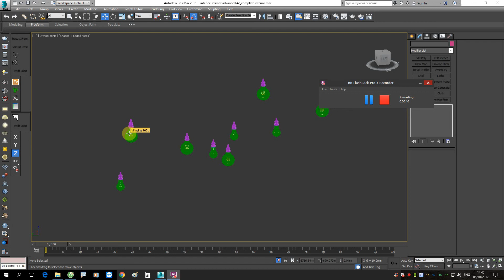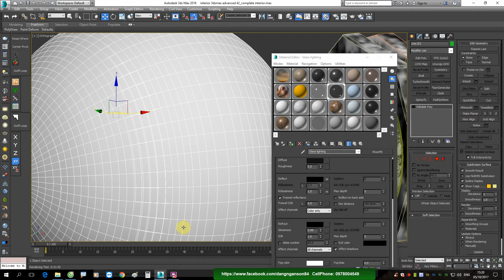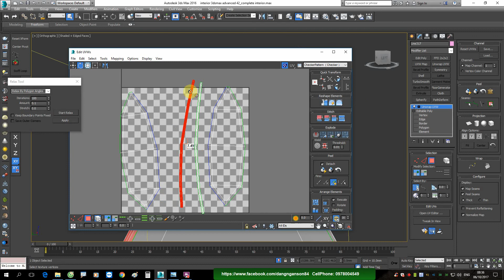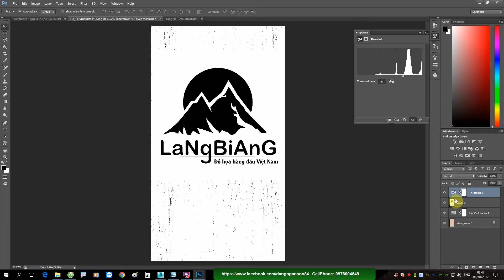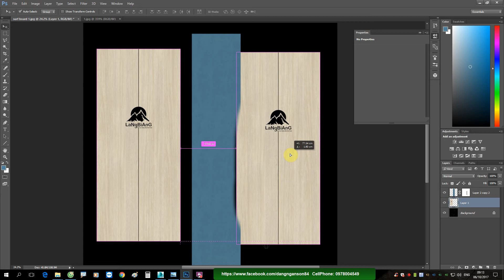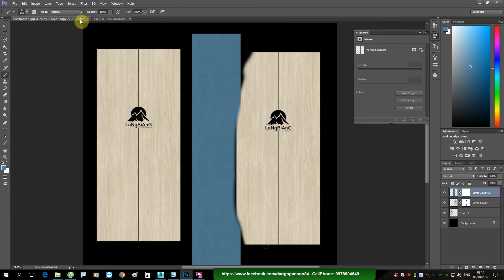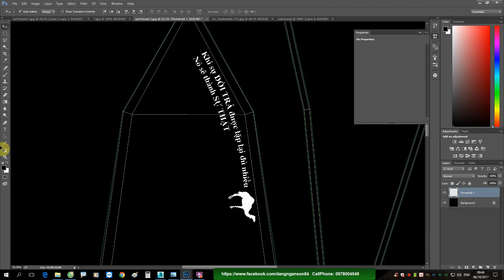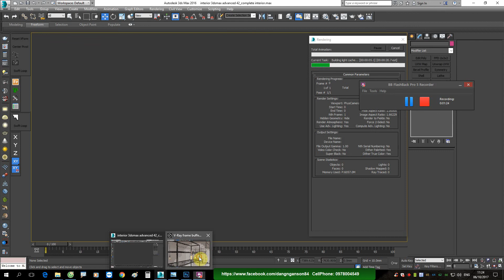♛ Render nội thất 3Dmax và hậu kỳ Photoshop .B42 .Học Render Nội Thất Nâng Cao 3DsMax Online